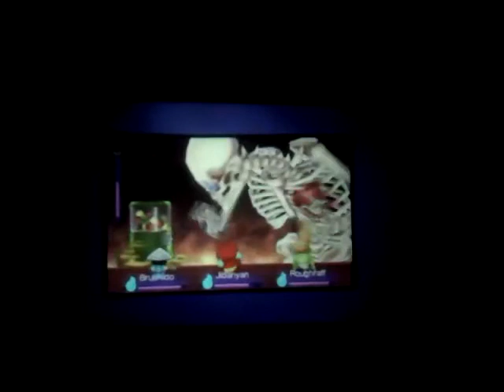Yo-kai watch 2 official trailer